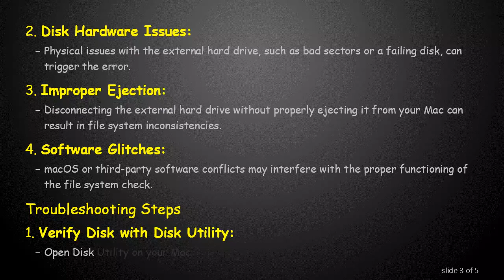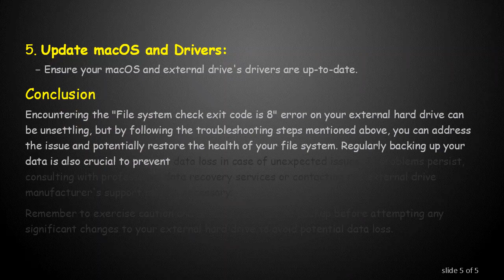Troubleshooting "File system check exit code is 8" on External Hard Drive in macOS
Encountering the "File system check exit code is 8" error on your external hard drive in macOS? Learn about the possible causes and solutions to resolve this issue and ensure the health of your data storage.

If you've encountered the "File system check exit code is 8" error on your external hard drive while using it with your Mac, you may be wondering about the cause and how to address it. This error can be a concern as it indicates potential issues with the file system on the external drive. In this guide, we'll explore the possible reasons behind this error and provide troubleshooting steps to help you resolve the issue.

The "File system check exit code is 8" error typically appears when macOS runs a file system check (fsck) on the external hard drive and encounters a problem. The exit code 8 signifies that there are issues that require attention. The reasons behind this error can vary, and it's crucial to identify the specific cause before attempting any fixes.

Possible Causes

File System Corruption:

The file system on the external hard drive may be corrupted, leading to the fsck error.

Disk Hardware Issues:

Physical issues with the external hard drive, such as bad sectors or a failing disk, can trigger the error.

Improper Ejection:

Disconnecting the external hard drive without properly ejecting it from your Mac can result in file system inconsistencies.

Software Glitches:

macOS or third-party software conflicts may interfere with the proper functioning of the file system check.

Troubleshooting Steps

Verify Disk with Disk Utility:

Open Disk Utility on your Mac.

Select the external hard drive in the left sidebar.

Click on "First Aid" and then "Run" to verify and repair the disk.

Check Disk in Single-User Mode:

Restart your Mac and hold down Command + S to enter Single-User Mode.

Run the command fsck -fy to check and repair the file system.

Use Terminal for Repair:

Open Terminal and run the command diskutil repairVolume /Volumes/YourExternalDriveName.

Backup Data and Format:

If the issue persists, consider backing up your data and formatting the external hard drive.

Update macOS and Drivers:

Ensure your macOS and external drive's drivers are up-to-date.

Conclusion

Encountering the "File system check exit code is 8" error on your external hard drive can be unsettling, but by following the troubleshooting steps mentioned above, you can address the issue and potentially restore the health of your file system. Regularly backing up your data is also crucial to prevent data loss in case of unexpected issues. If problems persist, consulting with professional data recovery services or contacting the external drive manufacturer's support may be necessary.

Remember to exercise caution and make sure to have a backup before attempting any significant changes to your external hard drive to avoid potential data loss.